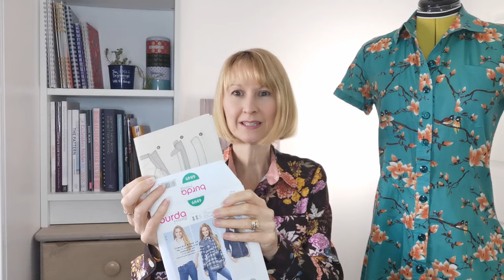Burda shirt 6849 5 Ways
Hello today I am sharing 5 ways that I have made ny favourite shirt pattern.  This one is really worth the investment if you want a fitted shirt. I have also made it as a dress twice.   Please leave a comment I always love to read them.

* You can find my handmade bags at my Folksy shop...